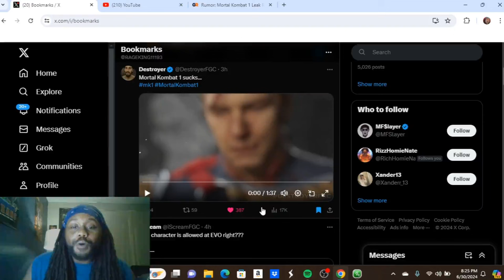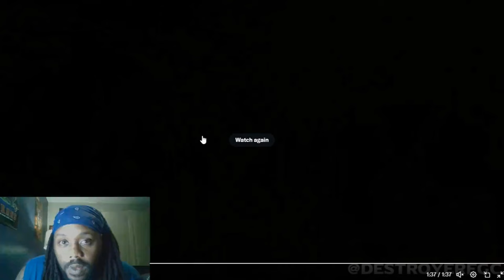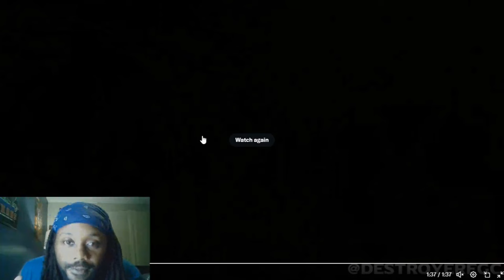Yet another big content creator has shown frustration with MK1